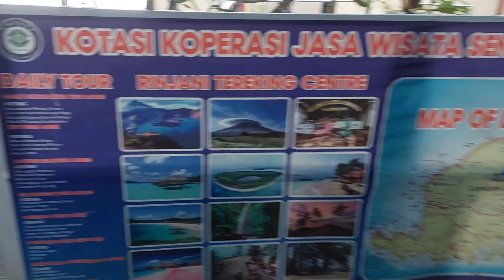Pantai Senggigi Lombok || Spot Terbaik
Menelusuri Pantai Senggigi Lombok